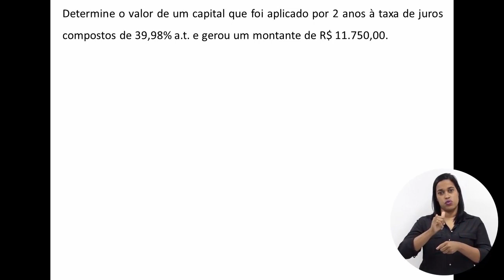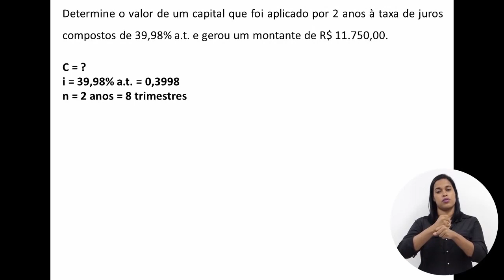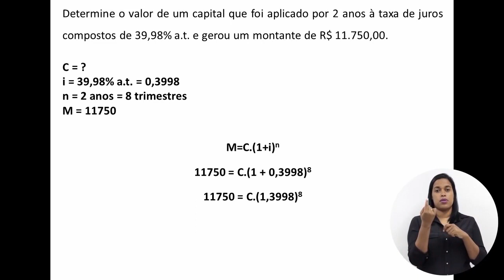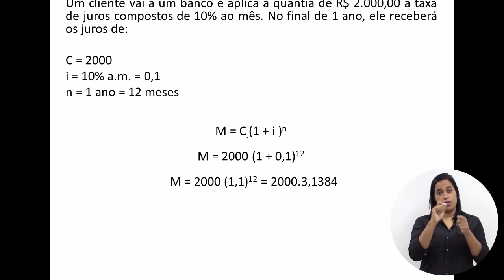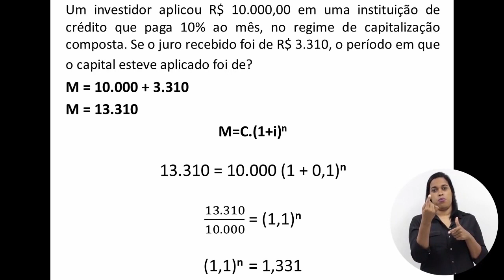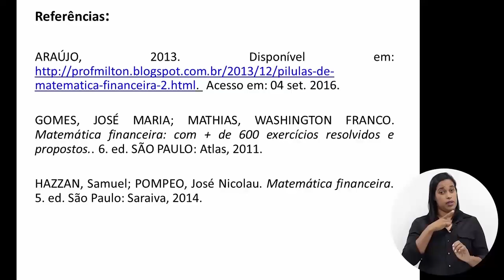CURSO TÉCNICO EM ADMINISTRAÇÃO | MATEMÁTICA FINANCEIRA | COMPETÊNCIA 1 (Aula 4/4) AUDIODESCRIÇÃO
► Competência  1

Compreender os conceitos de juros (simples e composto) e capital.

► Resumo:

Nesta competência você vai compreender as noções de Juros Simples e Compostos e de Capital.

Vamos lá!

1. Regime de Capitalização Simples

2. Regime de Capitalização Composta

3. Juros simples: taxas equivalentes

4. Valor nominal e valor presente (ou atual) no regime de juros simples

5. Juros Compostos

6. Educação à Distância (EAD)